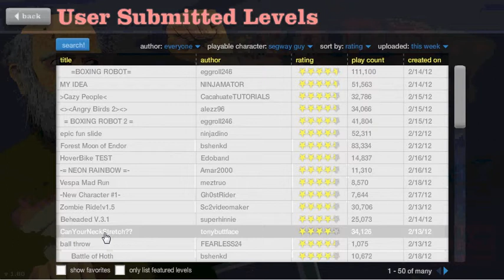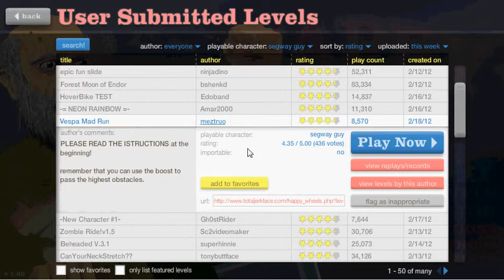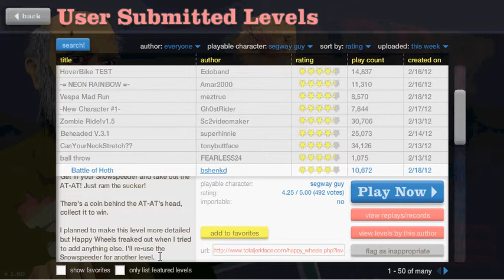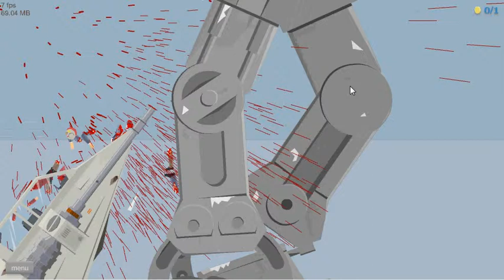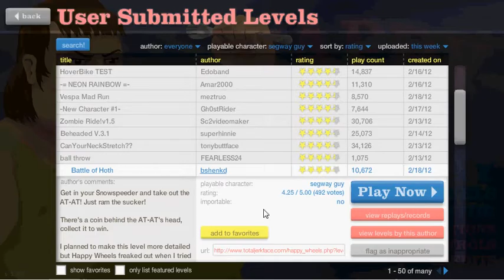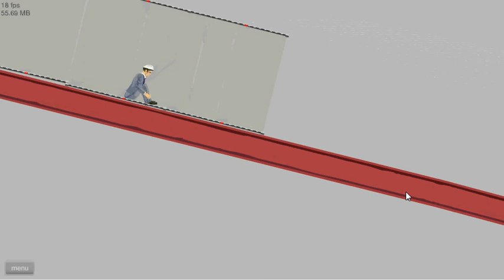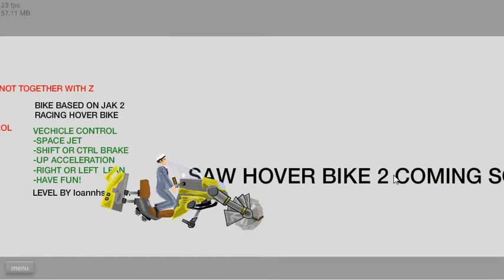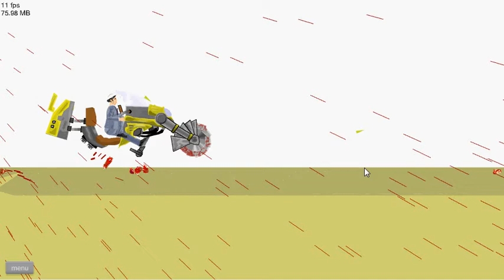Happy Wheels w/TheMKninja Ep.11 Snowspeeder Joyride